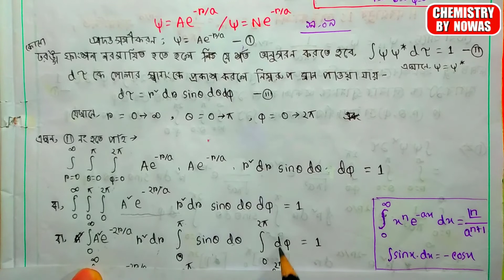ভৌত রসায়ন- ৪, অধ্যায়- ২ | নরমালাইজ কর : Psi = Ae^-ra [জাবি: ১৯,০৯]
তরঙ্গ ফাংশন, ভৌত রসায়ন ৪ অধ্যায় ২, শ্রোডিন্জারের তরঙ্গ সমীকরণ, ভৌত রসায়ন ৪ অনার্স ৪র্থ বর্ষ, ভৌত রসায়ন ৪, তরঙ্গ ফাংশনের নরমালাইজেশন, chemistry by nowas, wave function derivation bangla, psi=Ae^-r/a, psi=Ne^-r/a, psi=ne^-r/a, psi=ae^-r/a,wave function normalization bangla, physical chemistry 4 chapter 2, physical chemistry honours 4th year, quantum chemistry bangla, quantum chemistry honours final year